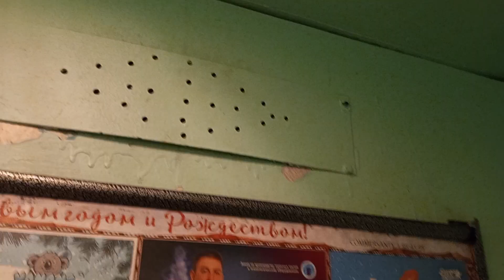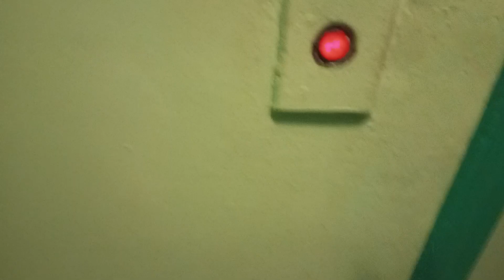💡Светящие ВП-30М и новый ПЛ! Раритетный лифт КМЗ-1971 г (@ г. Тольятти, Степана Разина, 48, под-17)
Снято: 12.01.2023 на Infinix Note 11

Информация

• марка: КМЗ
• тип: пассажирский
• грузоподъёмность: 350 кг
• скорость: 0,65 м/с
• количество остановок: 9
• вызывные посты: ВП-30М, ВП-710
• приказная панель: ППЛ-9П-1
• створки ДШ: крашеные
• створки ДК: крашеные
• купе: крашеное
• двигатель: АС-62
• станция: релейная
• заводской номер: П-32667
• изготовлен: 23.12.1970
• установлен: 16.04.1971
• списан: 02.2023
• текущее состояние: утилизирован, заменён на МЛМ

Дополнительная информация

• год постройки дома: 1971
• серия дома: II-49П
• домофон: Спутник

Особенности

• дом расположен в 7-м квартале и является одним из самых длинных города Тольятти. На этом квартале расположено три длиннющих дома 18-подъездных (самых длинных в городе) по адресам: Фрунзе, 15, Степана Разина, 48 и Бульвар Будённого, 13. Так же на этом квартале массово строились дома серии II-49 Московской серии в период 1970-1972 года
• дом передаёт советскую атмосферу особенно с оригинальным раритетным лифтом, который ни разу подводился капитальному ремонту с 1971 года
• единственный подъезд, где ВП-30М горят на всех этажах, во остальных ВП-30М не загораются при вызове, кроме 11-го подъезда, там на 8-ом этаже очень тускло светится вызывной пост
• с 1-8 подъездов установлены МЗС (Строммашина), а с 9-18 подъездов — ранние КМЗ
• во всех подъездах на каждом этаже покрашены створки ДШ, а в некоторых даже купе лифта, а спустя месяц после съёмки и вовсе лифты всего дома отключили на плановую замену